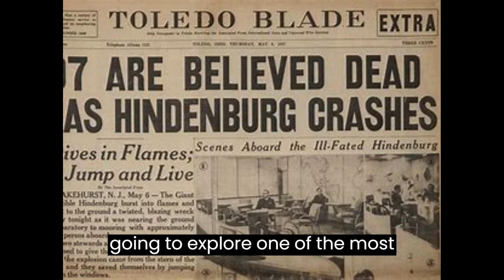The Hindenburg Disaster Tragedy in the Skies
The Hindenburg Disaster was a catastrophic event that occurred on May 6, 1937, when the German airship Hindenburg caught fire and crashed while attempting to dock in Lakehurst, New Jersey. The airship, filled with highly flammable hydrogen gas, was engulfed in flames within seconds, resulting in the loss of 36 lives. The disaster was attributed to a combination of factors, including adverse weather conditions, delays, and an ignition source. Investigations revealed that the use of hydrogen gas and a possible electrical discharge were key factors in the tragedy. The Hindenburg disaster marked the end of the era of commercial airships and accelerated the advancement of safer aircraft. It remains a vivid reminder of the risks associated with pioneering technology and the importance of stringent safety measures in the field of aviation.